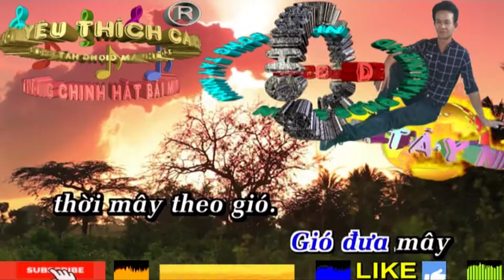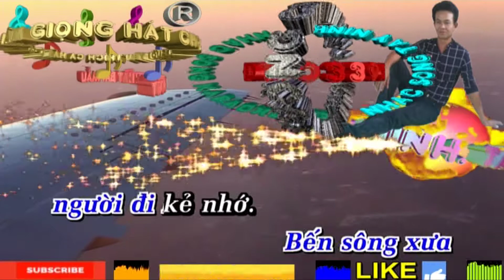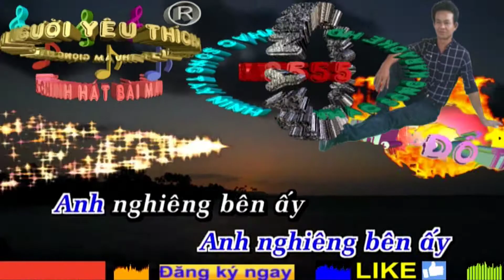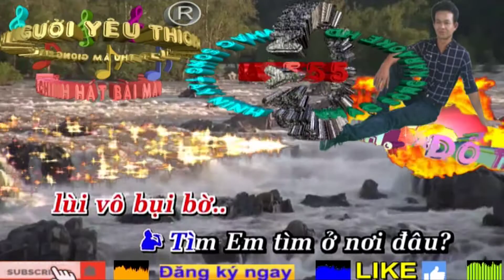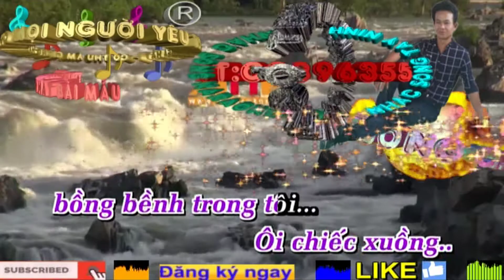Chiếc Xuồng. (Trường Chinh Hát Mẫu)